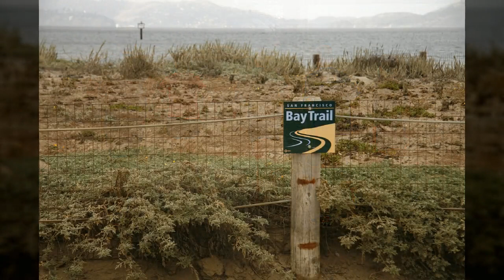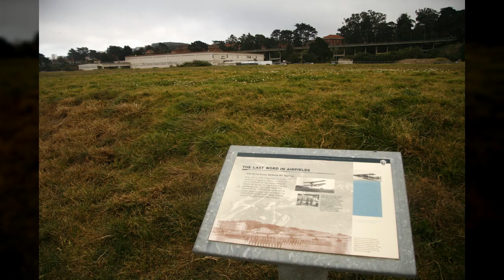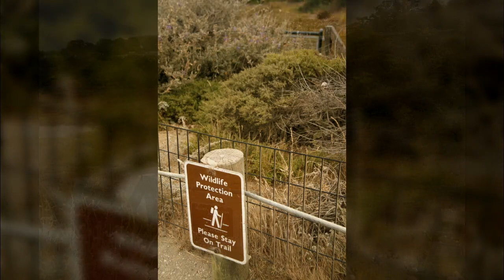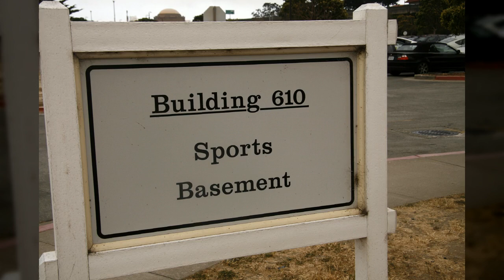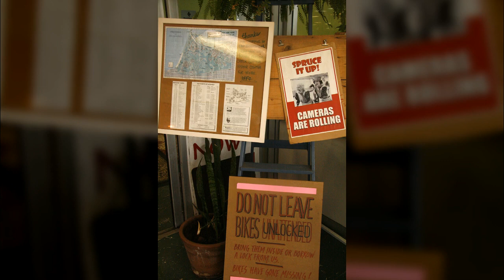미국 샌프란시스코6